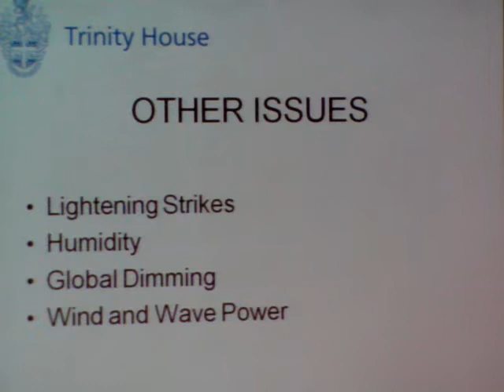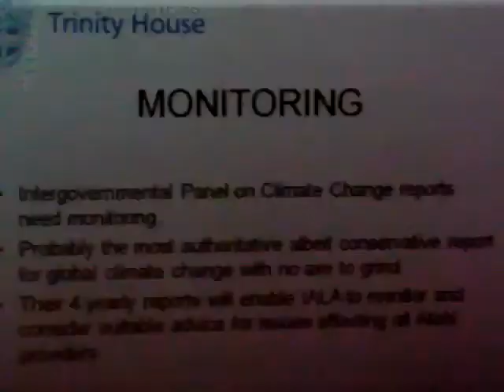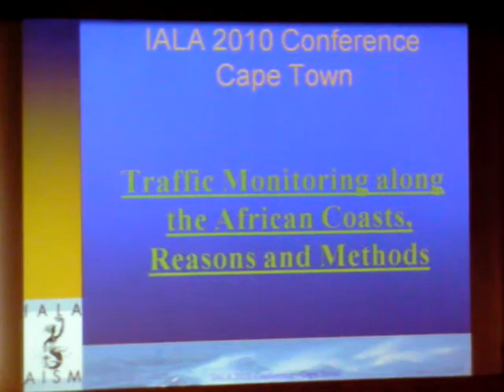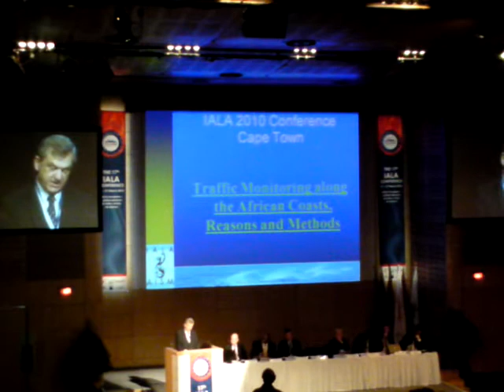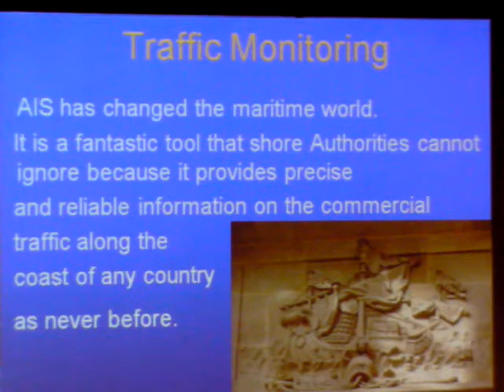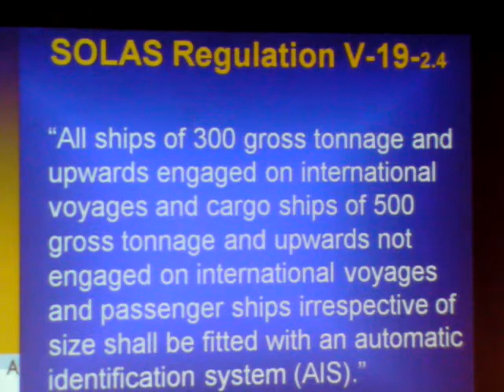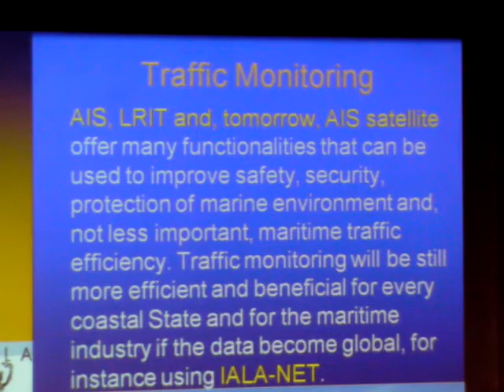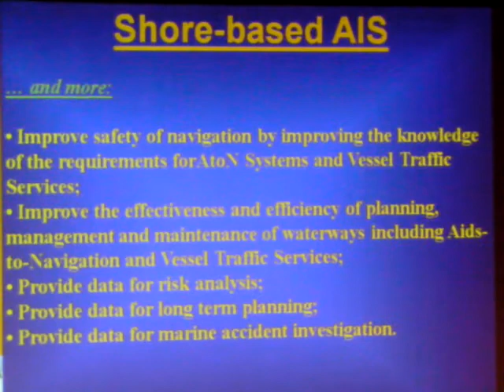110 IALA20100326 1 Aids to Navigation A Global Approach Focus on Africa chunk 3